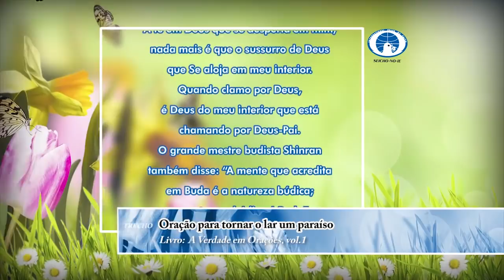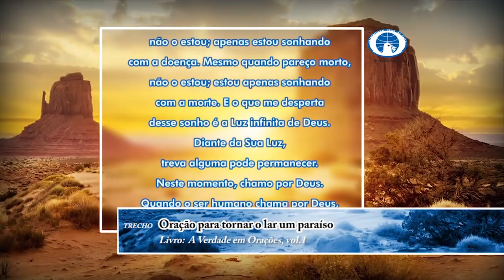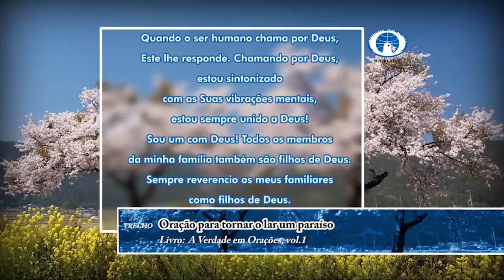Apague o fracasso e torne-se vencedor - SEICHO-NO-IE NA TV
Estamos comemorando!
São 15 anos transmitindo ensinamentos sobre gratidão, perdão, amor, prosperidade e como ser cada vez mais feliz.
Agradecemos a todos os mantenedores do Programa Seicho-No-Ie na TV por construir essa história e auxiliar milhares de pessoas em suas casas.
Assista a nosso programa de aniversário, comente, envie perguntas e sugestões de novos temas.

Muito obrigado, muito obrigado!